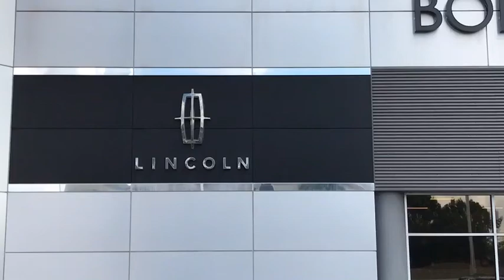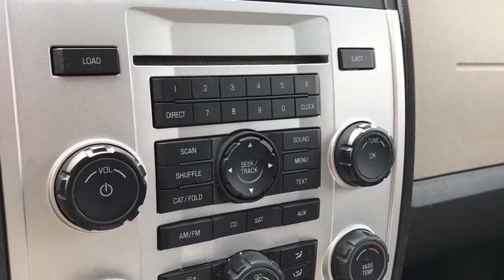2008 Mercury Mariner Lancaster, Delaware, Columbus, Powell, Dublin, OH X18033A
BLACK  2008 Mercury Mariner available in Lancaster, Ohio at Bob Boyd Lincoln of Columbus. Servicing the Delaware, Columbus, Powell, Dublin, OH area.
2008 Mercury Mariner 4WD 4dr V6 Premier - Stock#: X18033A - VIN#: 4M2CU97138KJ26495

2445 Billingsley Rd.